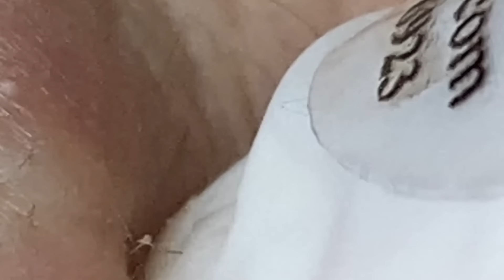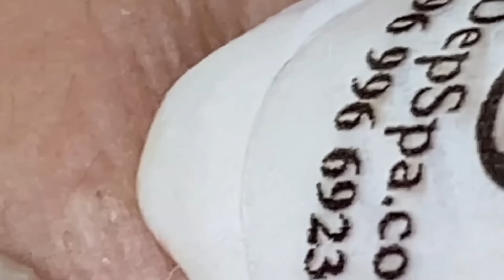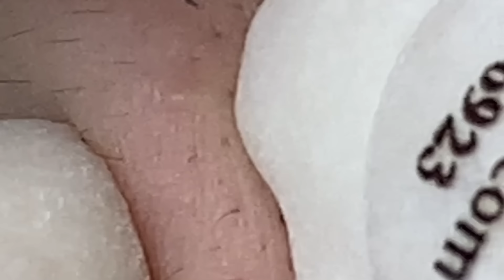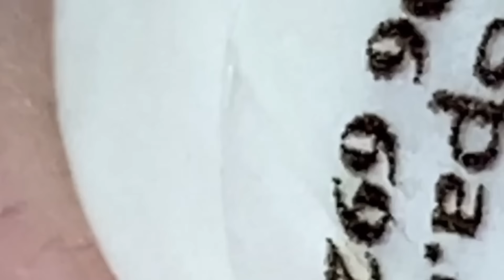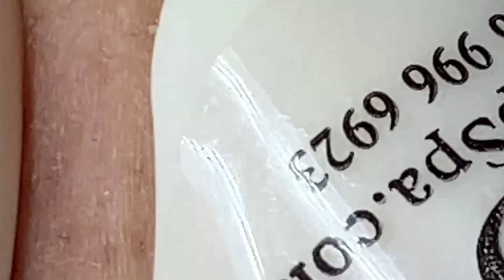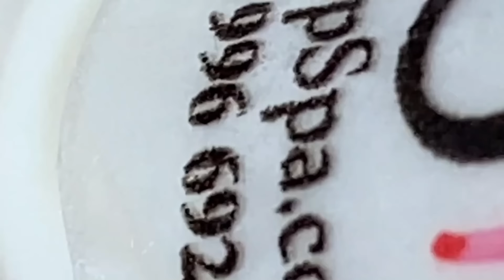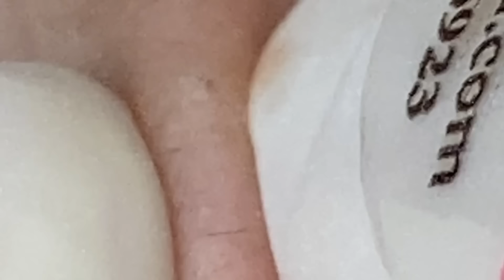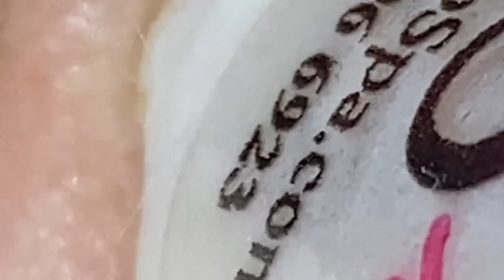تلميع وتنظيف الجلد الطبيعي المدور #8379